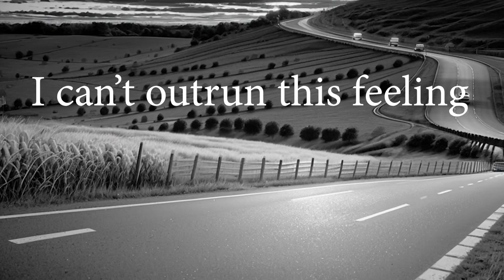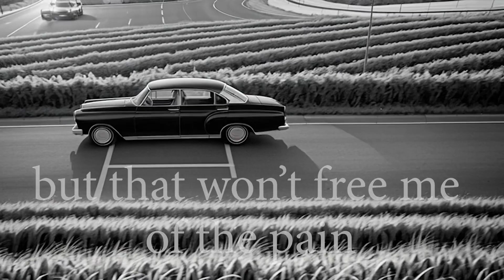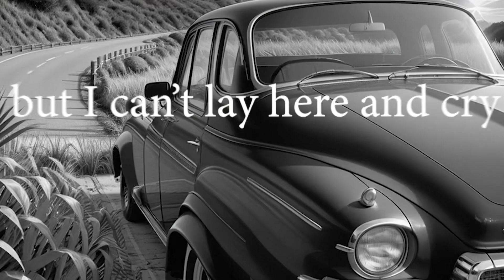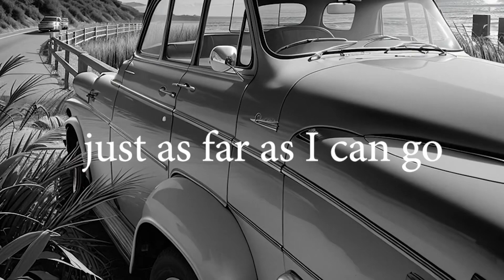Getaway Car Lyric Video- Andrew Koss & Trey Bruce featuring Sela Bruce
Winner of the 2023 USA Songwriting Contest best Pop song.